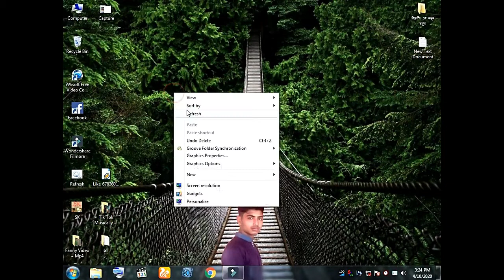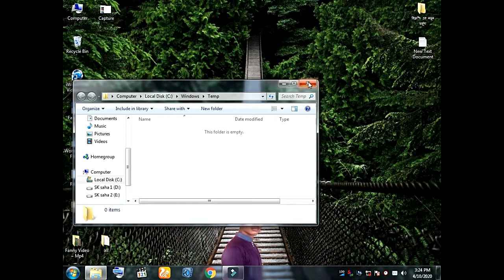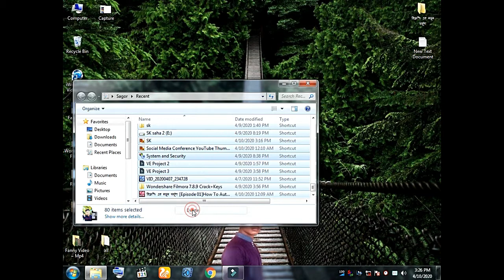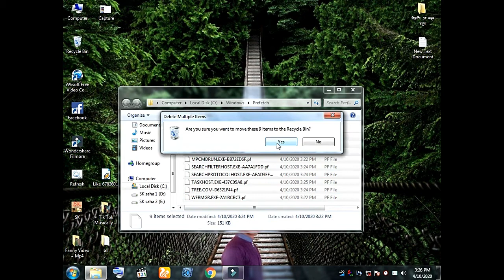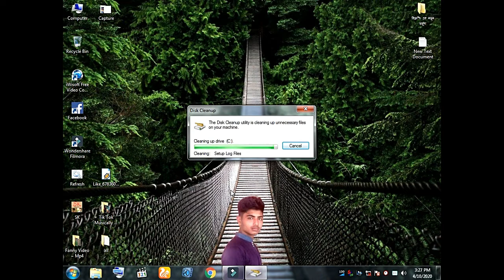রিফ্রেশিং এর নতুন ফর্মুলা Episode 02How To Auto refresh on your computer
PC Refresh
How To refresh on your computer Bangla tutorial, Just One click any driver refresh running, very simple tutorial,
 just follow this video, than fast working your computer

1/ Tree
2/ Temp
3/ %Temp%
4/ Recent
5/ prefetch
6/ Cleanmgr (C,D,E,F,. )

Social Media.